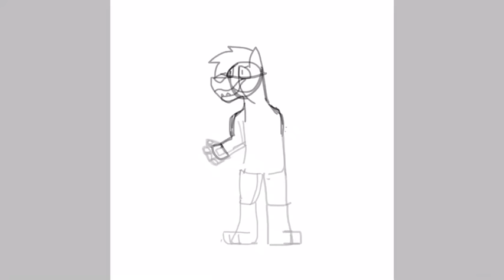Messing around with ibisPaint X (Speedpaint)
I probably coulda done better but I was just messing around seeing how it works. I probably will do more speed paints when I’m not uploading many animations rip.